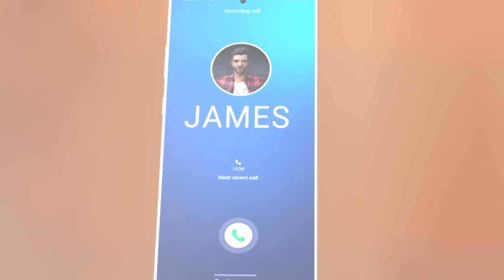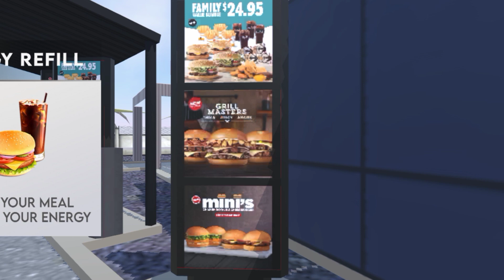Trip To Offroad: Car Driving - Toyota Land Cruiser Jeep Mountain Uphill Drive - Android GamePlay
track games video,
truck games video,
track games videos,
truck games videos tamil,
video games backing track,
track and field video games,
best track and field video games,
video games soundtrack,
top gear track in video games,
dirt track video games,
cool truck games,
car track games,
city truck game,
game for wheel,
video games lana del rey backing track,
stunt master track 4 gaming video mr dk games,
stunt master track 5 gaming video mr dk games,
e track truck,
e tracks,
e track show,
h track,
happy driving game,
car driving simulator stunt ramp,
track games,
jump over trucks game,
new track games,
games track,
truck games ki video,
n track mod,
n-track,
n trak,
o'track gaming,
ok truck game,
old truck games,
offroad truck games,
playing truck game,
world track game,
fun track games,
truck games short video,
u truck simulator,
us truck game,
un truck simulator,
video gaming truck,
track game video,
only truck game,
world of trucks game,
online track game,
xpertgamingtech my truck game,
youtube truck simulator,
extreme jeep driving simulator,
zoo truck game,
z-track,
z & k games,
track track games,
truck simulator old game,
truck simulator 1,
10 truck games,
2 truck game,
top 2 truck game,
top 20 truck games,
360 truck game,
3d truck games,
3d truck simulator,
5 truck games,
track games name,
5 truck simulator,
old truck racing game,
8 track player,
8 track playing,
8 racing game,
truck simulator 9,
american truck simulator trains everywhere,
truck simulator old